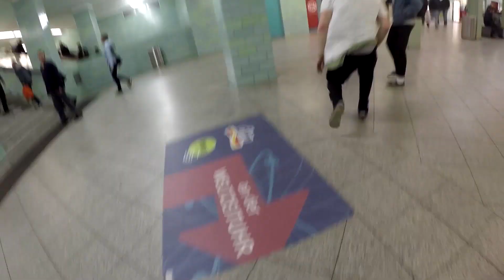Combolation 3 - Norman Lichtenberg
Basically a compilation from the past 6 months

The quality could be a bit low, sry for that! ;)

Athlete : Norman Lichtenberg
Song :  Strange Fruit Project  - Special
Steppenwolf - Magic Carpet Ride

Film & Edit: Norman Lichtenberg